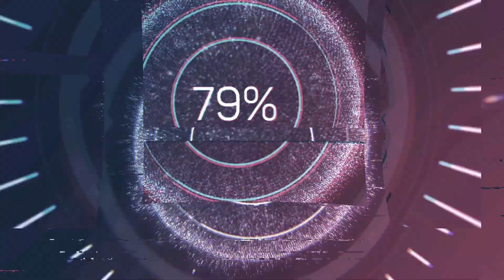2023 [FREE] "Diaper Chin" Kanye West Storytelling Type Beat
"Diaper Chin" Kanye type beat by Nate "Nodzilla" Carter.